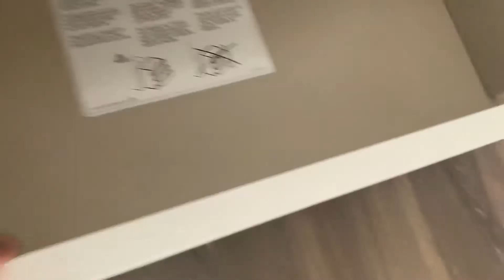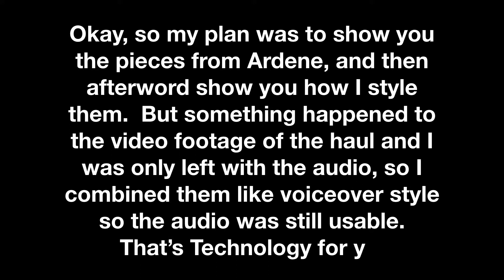VLOGMAS 9, 10 & 11| STILL MOVING LOL + ARDENE TRY-ON HAUL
My sister and I pack up a few more of our thing, so come hang out with us and do random stupid things as always. Also I have an Ardene haul with some super fun pieces!!

P.S. You're amazing & you deserve all the good things!

In this video I combined 3 days of vlogmas because I honestly didn't have much footage, and then part of that is also because I knew I was behind on editing and I was subconsciously trying not to add to my workload. I hope you enjoy it!